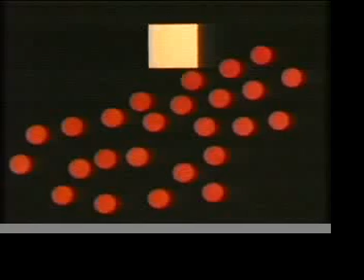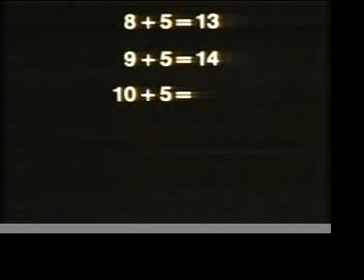October 1982 Basic Maths Number ATV - 2/2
More of this very pink programme!